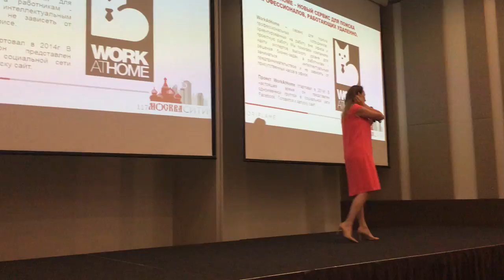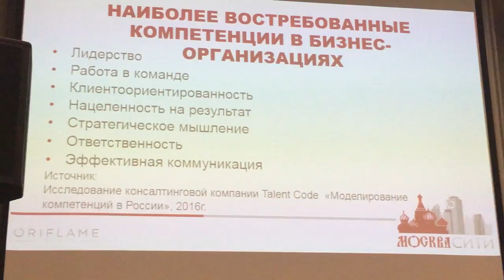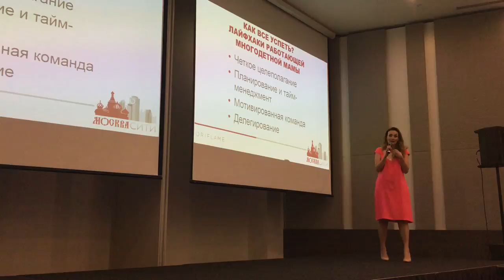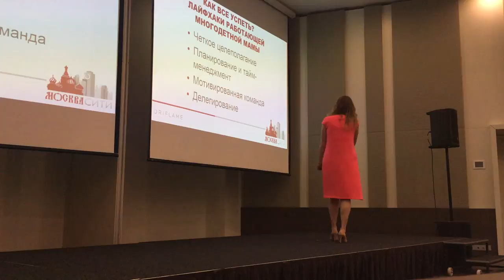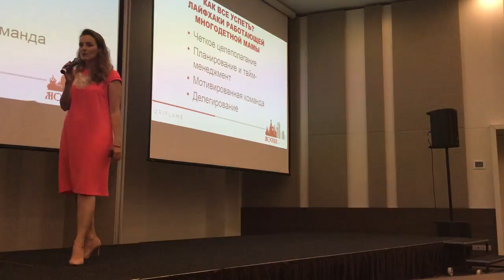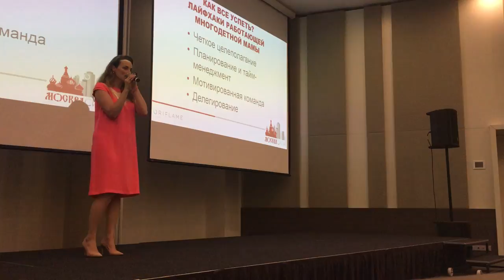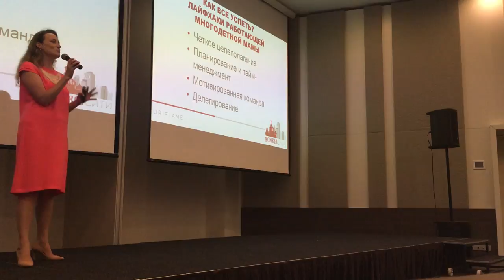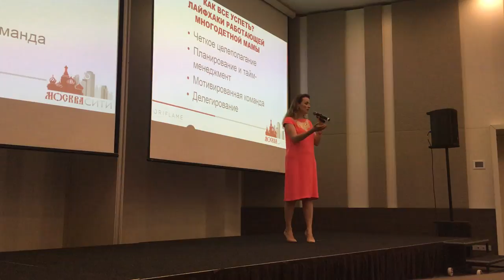Анна Зырянова, ВВП4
видео можете воровать)